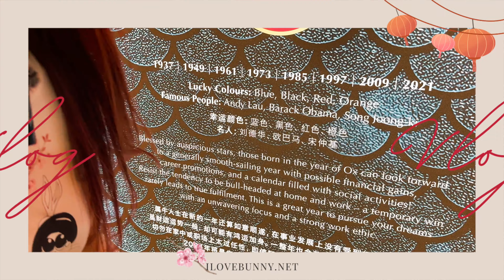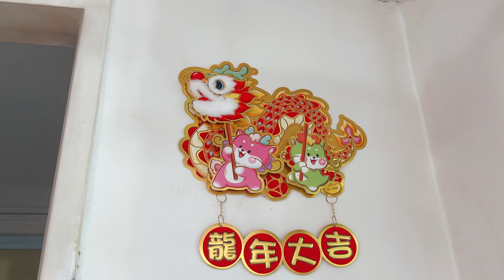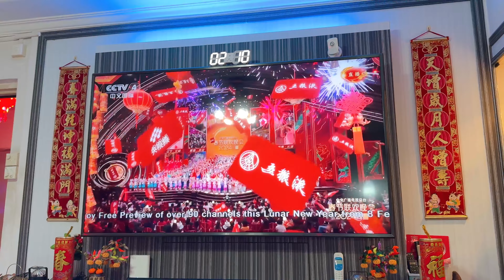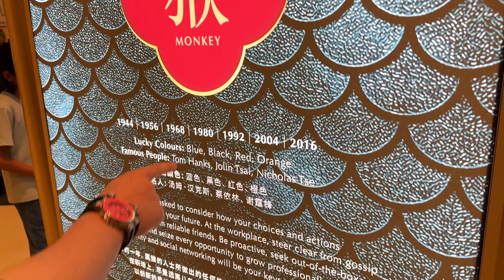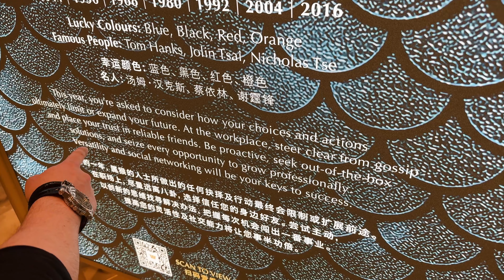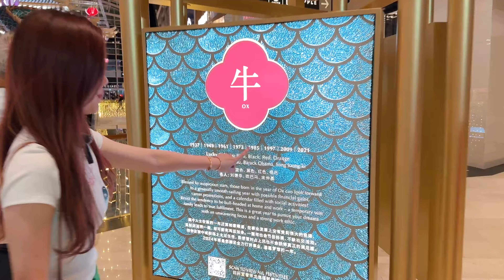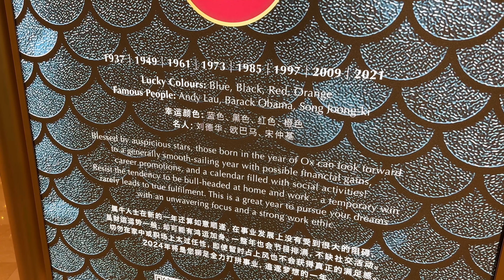Marina Bay Sands Singapore Dragon Drone Show Any Good? | FINAL CNY VLOG 2024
What an incredible Chinese New Year it's been!

We amped up the CNY cheer with a new KTV set, transforming our gatherings into unforgettable sing-alongs. Our nights were warmed by mala hot pot suppers, and we marveled at my dad's festive home transformation.

The highlight? Witnessing the MBS Dragon Drone show - a spectacle of light and imagination.

This year's celebrations overflowed with laughter and joy, truly unforgettable.

As I bid farewell to my CNY decorations this weekend, I leave you with this video. May your Dragon Year brim with prosperity, joy, and hope! Huat ah!

Psst! Enjoy a free 30-day trial!